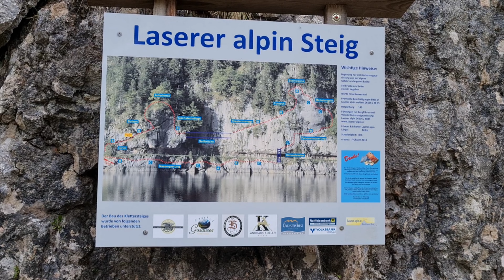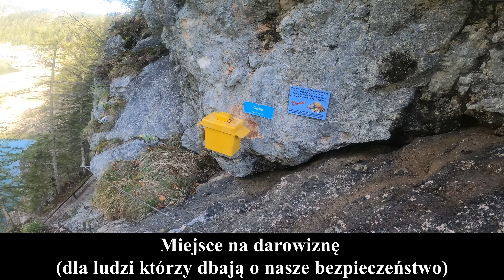XIMUN • Via Ferrata Laserer • Diff. C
Beautiful views of the König Dachstein, mountain massif in the Salzburg Alps, parts of the northern limestone Alps, and Lake Gosausee also called the "eye of God" which was formed by the retreating Dachstein glacier from the Ice Age! The crystal clear water is drinkable, and walking around the lake you can come across springs. Another attraction shown in the video is the Via Ferrata Laserer alpin, at times challenging C sections giving us an adrenaline rush, as well as the ladder and going down, although I think most of the route is not difficult for that there are fantastic panoramic passes!

Parking address - Gosausee Parking lot, Gemeinde, Austria

Greetings!
 - XIMUN -